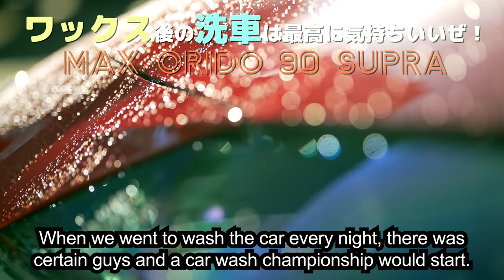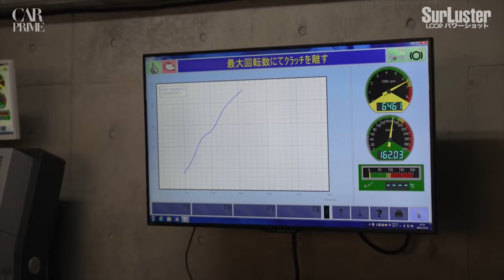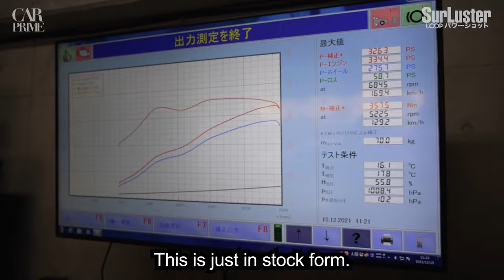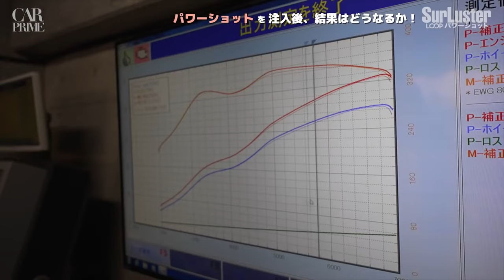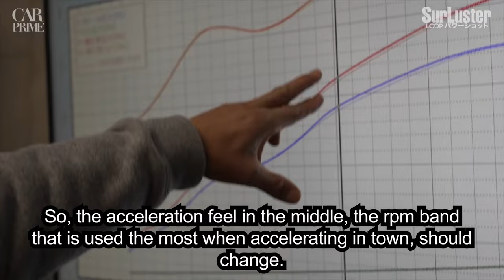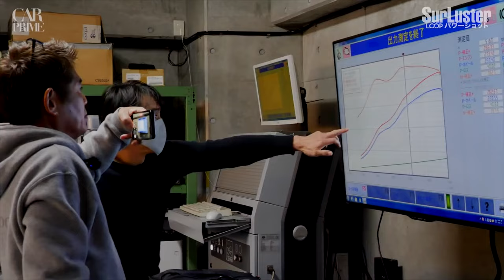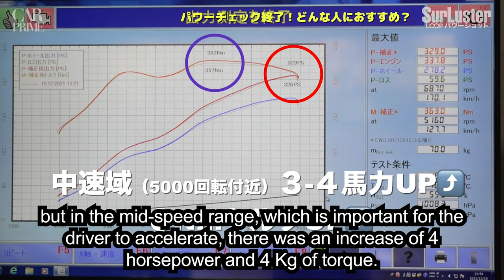Fuel additives work! 3HP increase demonstration - MAX Orido and Maaya Orido using Toyota JZA80 SUPRA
Translator : Suzune Onuma - 大沼 すず音

0:00 - Intro
0:17 - What is SurLuster LOOP Power Shot?
3:15 - How to examine the fuel additive
3:40 - Test drive before the injection
5:40 - Power check before the injection
11:40 - Power check after the injection
17:41 - Test drive after the injection
26:31 - Conclusion

215HP AE86 is born by replacing Battery & Fuse - DK Tsuchiya & MAX Orido